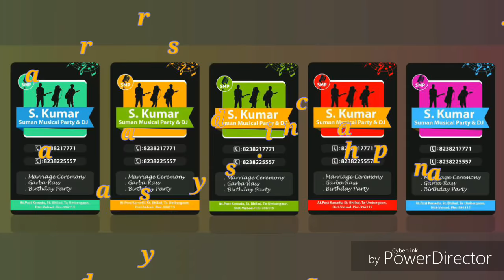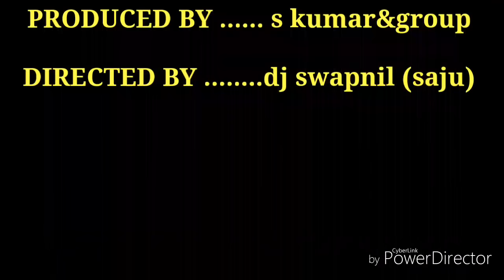Jaatiya dhodiya (2017 dhodiya new song)Suman musical party8238225557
Suman musical party from kanadu 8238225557
Present jaatiya dhodiya
Dj swapnil ( saju )